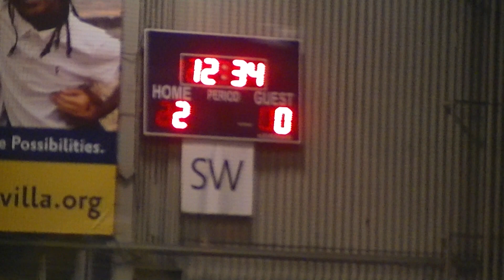Sonic Strikers v Skybenders 11/23/19 1st half